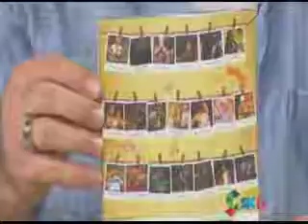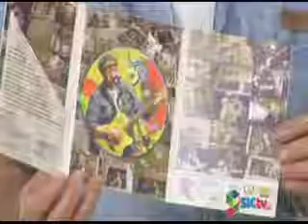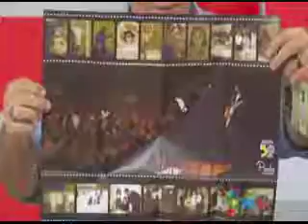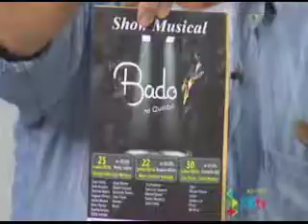BADO CANTA NO TEMPO REAL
ARTE DA TERRA – BADO – DESTAQUE DA SEMANA -   BADO – Referência na música regional no Estado de Rondônia que ultrapassa as fronteiras geográficas deixando esse bairrismo de lado. Podemos dizer que a música contemporânea no século XXI deixou de lado o subjetivismo do romantismo trazendo a libertação da alma do artista. Compositores como o BADO -que se apropriam de todos os sons mesclando influências que enriquecem suas composições - oferecem-nos inúmeras possibilidades de interpretação e reconhecimento dentro de um Estado que tão pouco valoriza esse celeiro de talentos.

Seu primeiro CD – Aldeias dos Sons – foi lançado em 2005 retratando um pouco das tradições e costumes do Estado de Rondônia. Após uma caminhada de sucesso gravou Porto das esperanças resultado de sua participação no Projeto “Rio Brasil” na Sala Cecília Meirelles no Rio de Janeiro; Amazônia em canto resultado de outro projeto “Escola-Viva” que levava música de compositores locais às escolas; representou Rondônia no Projeto “Acorde Brasileiro” além de participações em documentários, projetos no SESC entre outros tantos mais. Podemos dizer que hoje seu som é uma mistura interessante de sons da Amazônia a sons universais que se tornam em uma espécie de sincretismo que pode ser a chave para manter uma tradição, uma cultura viva. Seu universo em participações de projetos é tão amplo que o torna um ser especial diante da musicalidade que consegue impor em diferentes nuances.Foi participante do Projeto Pixinguinha  grande destaque na noite rondoniense ;integrou a  Quinta Cultural do BASA que deixou saudades aos amantes da boa música levando-a para a capital do Rio de Janeiro e para Belém;fez parte do DVD “Gente da mesma Floresta” com Nilson Chaves compositor paraense.Fez parte do Projeto “Rumos” Itaú Cultural realizando shows na capital paulista;participou do FEMUCIC com shows no Paraná (Maringá),em Minas Gerais (Belo Horizonte),no Distrito Federal (Brasília) e no Amazonas (Manaus).Recentemente participou do reality Estúdio Nema em Manaus como padrinho do representante de Rondônia Silvinho Santos  promovido pelo Grupo Equador Petróleo que envolveu esporte e música nos cinco Estados da Amazônia.

Bado é o tipo de músico completo, prima pela qualidade e pela perfeição, é sensível à cultura local sem deixar de trazer as características universais do que há de melhor pelo Brasil a fora. Sua música não fica restrita à música regional e/ou rondoniense, pois esse sentimento geográfico não existe quando se houve suas composições .Sua obra hoje já é um patrimônio riquíssimo em que se mesclam diversas influências. Assim como cantores/compositores ligados ao seu Estado transpuseram os limites regionais e alcançaram reconhecimento popular em todo país, BADO com certeza alcançará. Ele é cativante e, essa ideia de bairrismo e regionalismo não cabe mais na sua música e nem em outros compositores do nosso Estado. Rondônia é um celeiro de talentos que precisam ser valorizados,comentados , discutidos e levados ao conhecimento dessa nova geração que está chegando não somente aos palcos como no cotidiano. Sua performance é excepcional no palco, consegue envolver o público deixando a todos extasiados, mesmo que seja apenas uma participação como aconteceu recentemente no show da Gioconda Triviério (outra musa da boa música).

Cultura é arte,cultura é vida e, conhecer esses nomes que estão no cenário local e levá-los para o mundo é essencial,principalmente tratando-se de um músico que procura construir uma identidade amazônica universal como se poderá perceber no lançamento do DVD – 50 anos de Bado- previsto para daqui a alguns dias. (Fonte: Soniamar Salim)